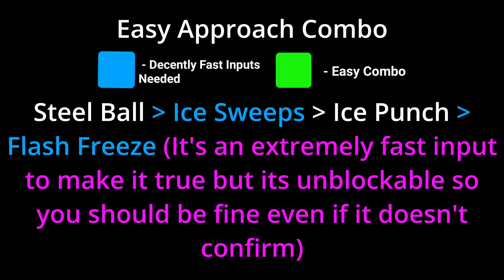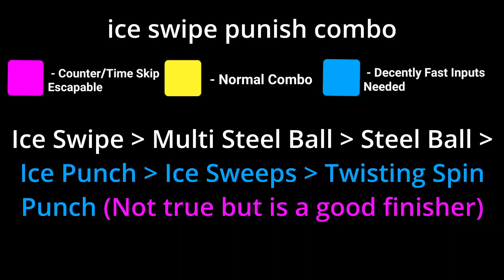[YBA] White Album Spin BnB Combos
lets be honest who would use this build?

timestamps

00:00 - Skill Tree
00:28 - BnB Key
00:32 - Combo 1
00:41 - Combo 2
00:51 - Ragdoll Chase 1
01:02 - Ragdoll Chase 2
01:14 - Combo 3
01:29 - Combo 4
01:45 - outro